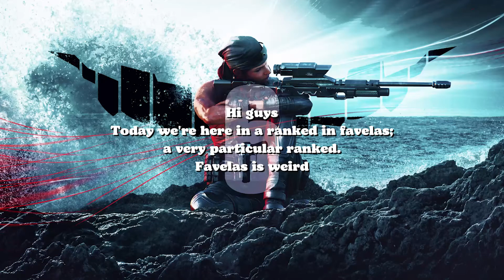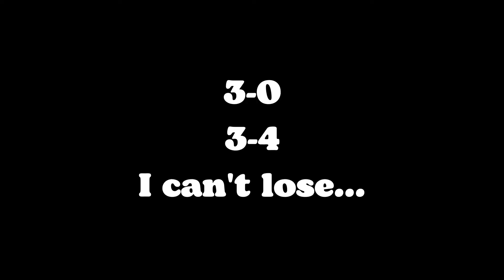Favela in Ranked is so Weird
Favela in Ranked is so Weird but not so Bad, All in All.
(don't get me wrong, I gladly avoid it)
I appreciate it very much!
And a Big Thank You